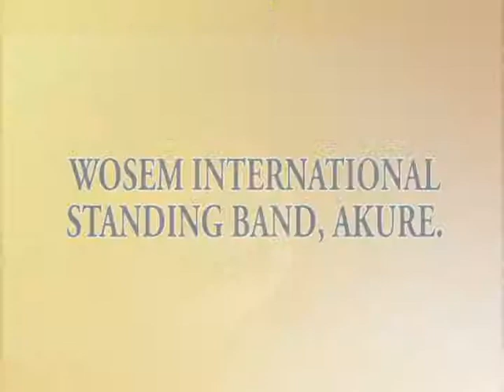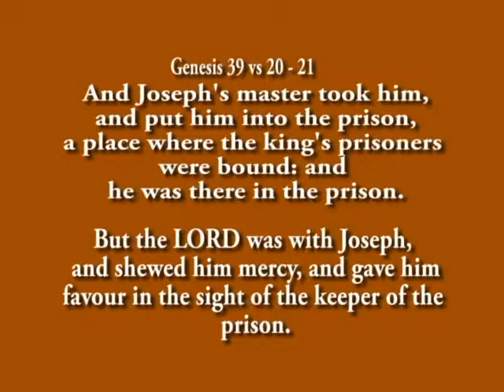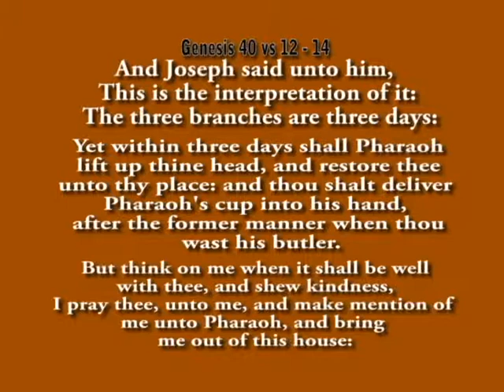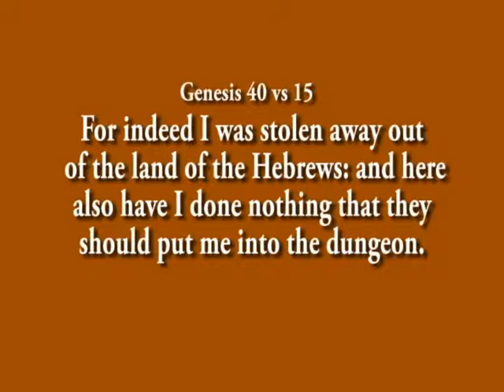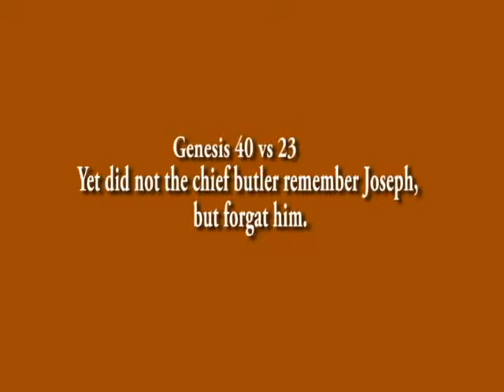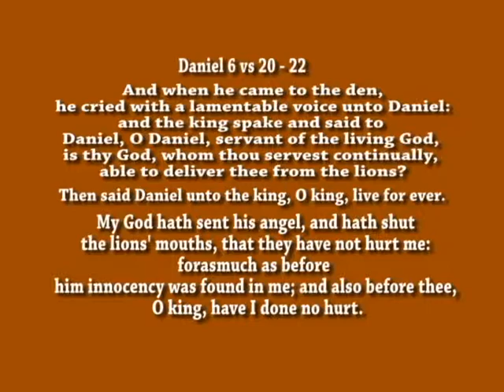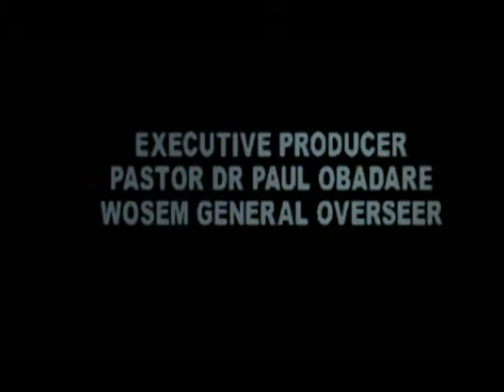Joseph the Dreamer 6